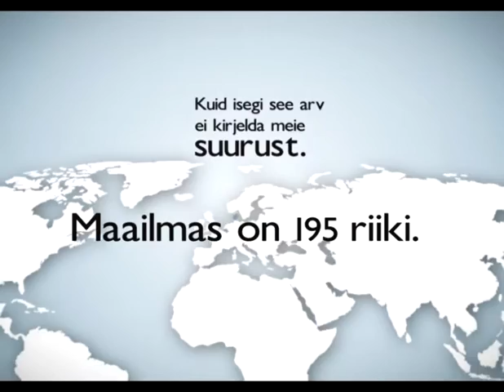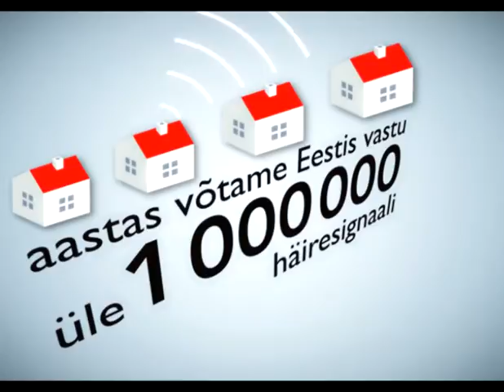G4S Eesti 2016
G4S on maailma juhtivaim turvalahenduste pakkuja. Rohkem kui 600 000 inimest üle kogu maailma töötab iga päev selle nimel, et elaksime ohutus ja hoolivas keskkonnas.